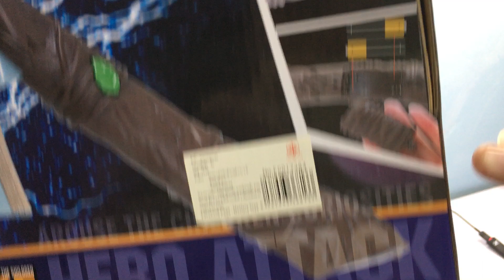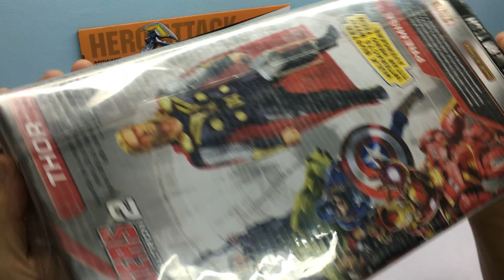ค้อนธอร์ โยเนียร์ vs สตอร์มเบรคเกอร์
อัปคลิปทุกวัน เวลา 7.00น และ 17.45น.
อย่าลืม กด ติดตาม และ กด กระดิ่ง ให้ น้องชีตาห์ ด้วยนะ
พบกับการ รีวิว ของเล่น ท่องเที่ยว และอื่นๆอีกมากมาย